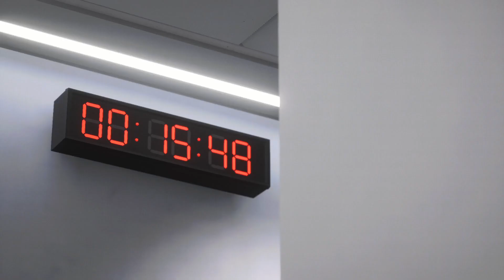Inter Miami vs Philadelphia 5-2 l All Goals & Highlights FC 24